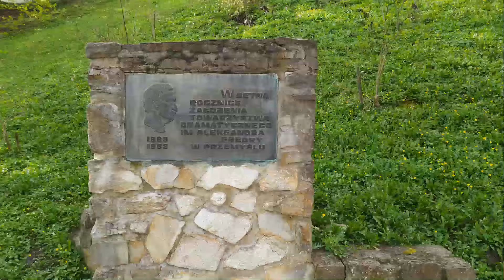"Petite Fleur"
VII Міжнародний конкурс Samocvity виступ учня 4 класу Сидор Владислав Cудововишнянської дитячої школи мистецтв Польща Перемишль 5квітня 2024 року Sidney Bechet Petite fleur"